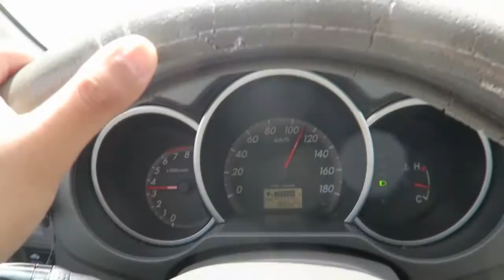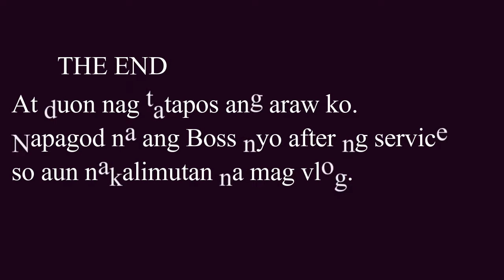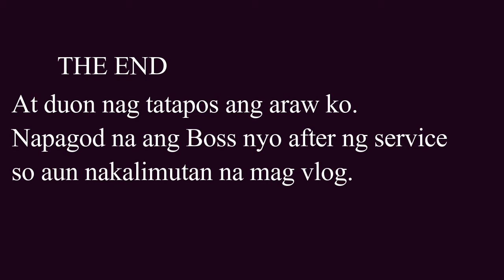Bored sa Byahe? | Vlog 0026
Muling buhayin ang dubsmash! LOL Actually bored lang sa byahe kaya nililibang ang sarili. :D